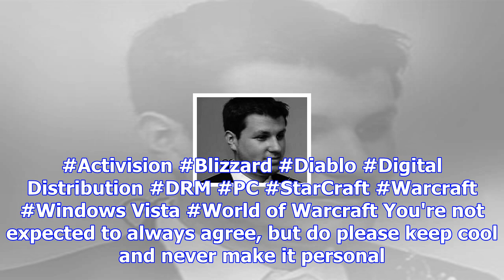Logging into wow after a decade was quite the wake up call for one player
Classic Vanilla WoW is going to be a crazy experienceAlthough the World of Warcraft Classic servers ...